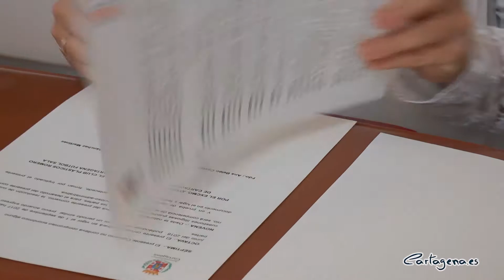Una treintena de niños en riesgo de exclusión accederán a las escuelas de fútbol sala Javi Matía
La Sala de Concejales del Palacio Consistorial ha albergado la firma de un convenio destinado a formalizar la colaboración entre Cartagena Fútbol Sala Plásticos Romero y la Concejalía de Servicios Sociales y Mediación Social para favorecer la participación de 35 menores en las escuelas deportivas del club mediante becas de la Fundación La Caixa.

A la firma del convenio ha acudido la alcaldesa de Cartagena, Ana Belén Castejón; y el presidente de Cartagena Fútbol Sala Plásticos Romero, Roberto Sánchez.

La regidora ha señalado que con la firma se reanuda este convenio, que servirá para continuar colaborando a través de las escuelas Javi Matía, y ha narrado que en su visita de ayer, 10 de mayo, a una de estos centros de formación deportiva pudo ver la ilusión de los pequeños de la categoría Benjamines, que estuvieron jugando con el primer equipo del club.

Asimismo, ha destacado que además de estas becas de La Caixa, que incluyen las clases y la equipación, se les facilitará un bono de entradas para acercar el fútbol a los niños que viven en barrios marginales.

Por su parte, Roberto Sánchez ha destacado la labor social que se hace en Cartagena con estas ayudas dirigidas a niños en riesgo de exclusión, quienes según el presidente del club, están integrados plenamente con el resto de sus compañeros desde el inicio de la temporada.